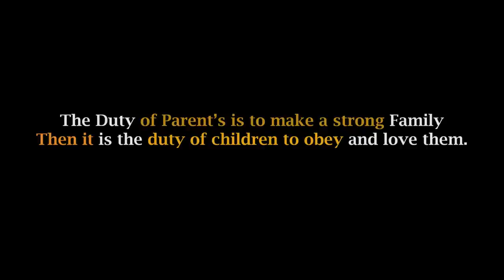Father kick his own Son, He lives in Regrets // Motivational Video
Remember: It's not that we want to tell your story, But we are trying to change the way you live..